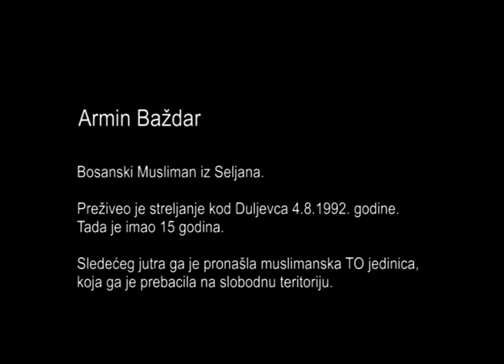Armin Baždar, Rogatica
Armin Baždar, bosanski Musliman iz Seljana. U vreme događaja o kojima svedoči imao je 15 godina.
Dana 4.8.1992. godine je sa porodicom odveden u srednju školu „Veljko Vlahović“ u Rogatici, a sledećeg dana, sa ostalim vojno sposobnim muškarcima u „Rasadnik“. Deset dana kasnije odveden je na front u Duljevcu gde su neki zatočenici korišćen kao živi štit.
Tada je Dragoje Paunović Špiro naredio jednom vojniku da ubije sve zatočenike. Baždar je pogođen u ruku, a njegov ujak, Šukrija Omeragić, u grudi. Vojnici su potom pucali u one koji su i dalje davali znake života. Omeragić je upucan u glavu, a taj metak je pogodio i svedoka. Video je da je Nedžaa Kazić upucan kada je pokušao da ustane. Po odlasku vojnika, Baždar i još jedan preživeli su pobegli.
Sledećeg jutra ga je pronašla muslimanska TO jedinica, koji ga je prebacila na slobodnu teritoriju.